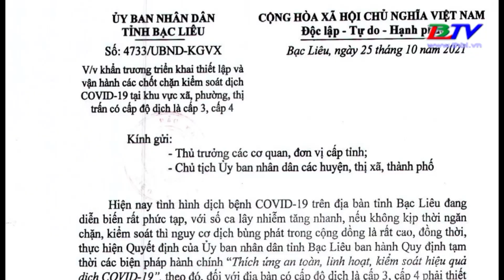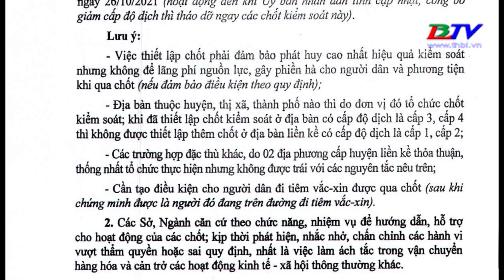Thiết lập các chốt chặn kiểm soát dịch tại khu vực có cấp độ dịch là cấp 3 và 4